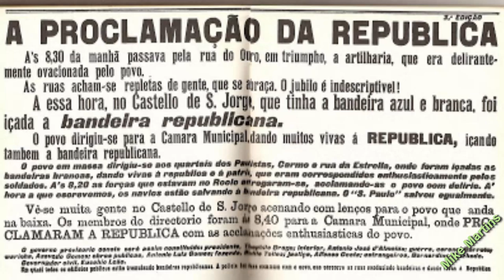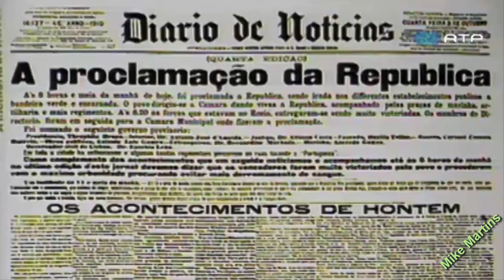PORTUGAL 1910 - A new Light of HOPE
The 5 October 1910 revolution was the overthrow of the centuries-old Portuguese Monarchy and its replacement by the First Portuguese Republic. It was the result of a coup d'état organized by the Portuguese Republican Party.

By 1910, the Kingdom of Portugal was in deep crisis: British pressure on Portugal's colonies, the royal family's expenses, the assassination of the King and his heir in 1908, changing religious and social views, instability of the two political parties (Progressive and Regenerador), the dictatorship of João Franco, and the regime's apparent inability to adapt to modern times all led to widespread resentment against the Monarchy. The proponents of the republic, particularly the Republican Party, found ways to take advantage of the situation. The Republican Party presented itself as the only one that had a programme that was capable of returning to the country its lost status and place Portugal on the way of progress.
After a reluctance of the military to combat the nearly two thousand soldiers and sailors that rebelled between 3 and 4 October 1910, the Republic was proclaimed at 9 o'clock a.m of the next day from the balcony of the Lisbon City Hall in Lisbon. After the revolution, a provisional government led by Teófilo Braga directed the fate of the country until the approval of the Constitution in 1911 that marked the beginning of the First Republic. Among other things, with the establishment of the republic, national symbols were changed: the national anthem and the flag. The revolution produced some civil and religious liberties, although there was no advance in women's rights and in workers rights unlike what happened in other European countries